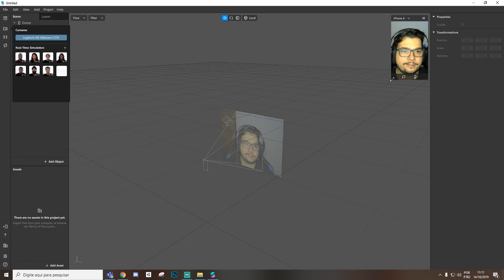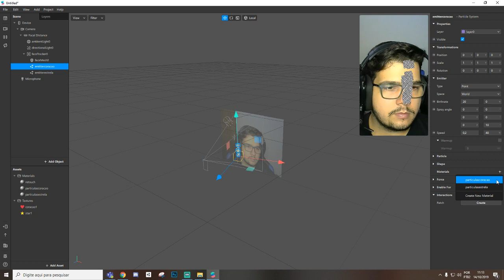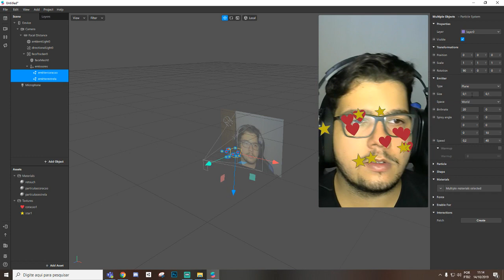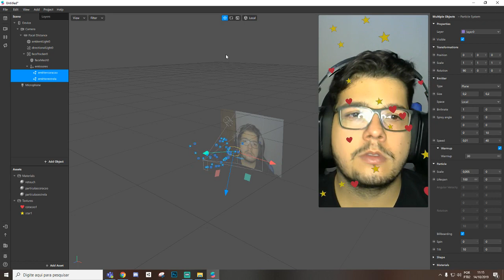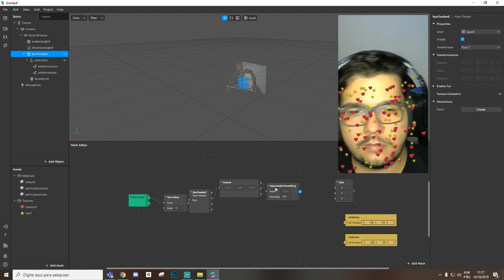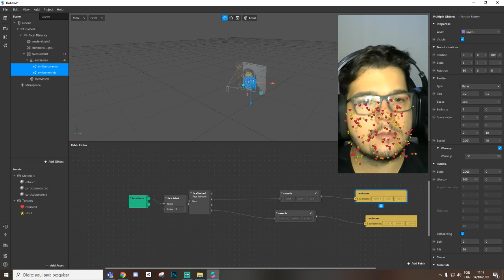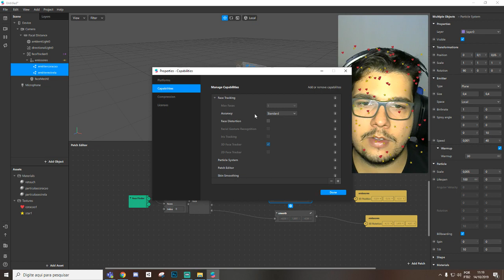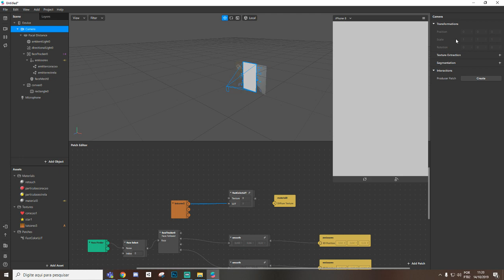Spark AR Filtro ao estilo Doodle Sparkles do Instagram [EN Captions]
Tutorial de como usar partículas sem velocidade
Como usar partículas como local
Emissor de partículas com uso do warmup

Faça o orçamento do seu filtro aqui!!!